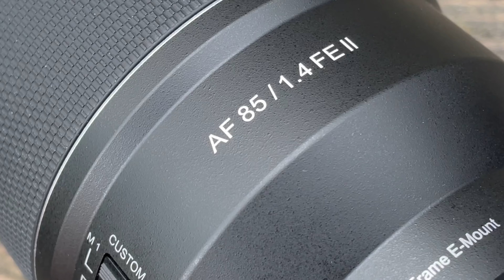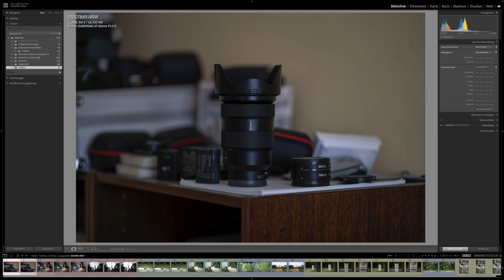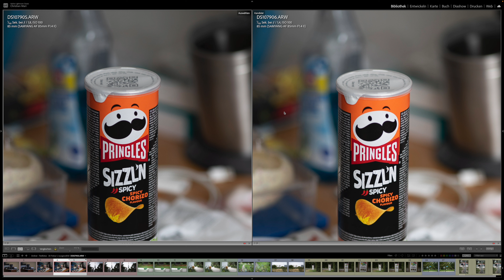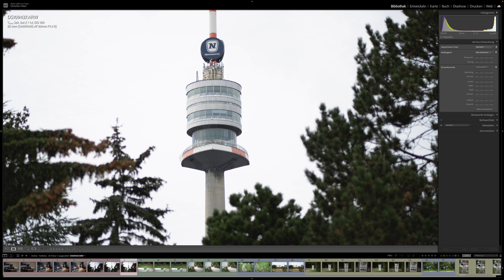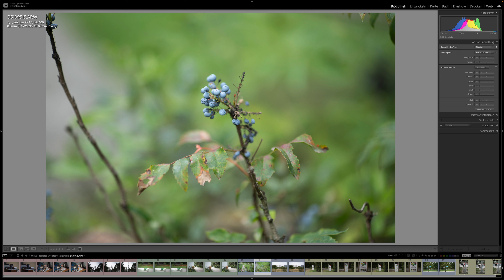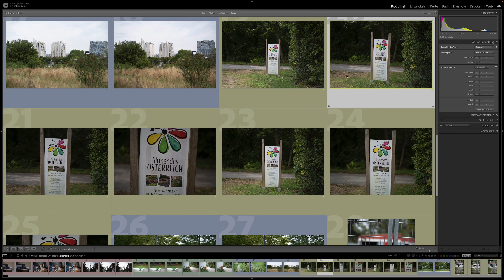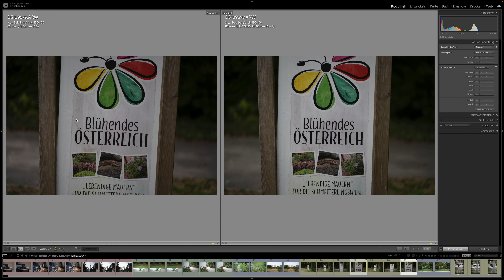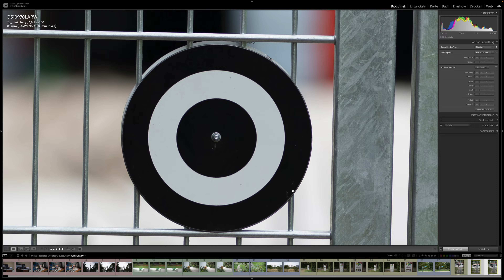Das neue SAMYANG AF 85mm F1.4 FE II für Sony E-Mount - Meine ersten Erfahrungen dazu.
❗️ Rabatt Code von -10% für SAMYANG OBJEKTIVE beim Kauf bei FOTO Walser für euch:
❗️SAMYANG DE (-10% mit dem Code "Christian10")

Hallo Fotofreunde!

Seit ca. 14 Tagen teste ich das neue SAMYANG AF 85mm F1.4 FE II für Sony E-Mount und bin mit der gebotenen Leistung sehr zufrieden. Aber mach dir doch selbst ein Bild. Insbesondere im Vergleich zum Sony 85 1.8 das ich bereits seit ein paar Jahren verwende.

Wer mich unterstützen will lässt bitte ein Abo da oder benutzt diesen Link auf dem Weg zum großen Fluss. Danke.

 👉Ich freue mich natürlich über ein ABO!
Danke!

Die Kameras die ich aktuell verwende sind Sony A7III

Samyang:
AF 18mm F2.8 FE
AF 24mm F1.8 FE
AF 24mm F2.8 FE
AF 35mm F2.8 FE.
AF 45mm F1.8 FE.
AF 75mm F1.8 FE.
AF 85mm F1.4 FE II
AF135mm F1.8FE

Sony:
Sony 28mm 2.0
Sony 35mm 1.8.
Sony 85mm 1.8.
Sony 24-70mm 2.8
Sony 70-200mm 2.8.
Sony 200-600mm 5.6-6.3.

Tamron:
17-28mm 2.8